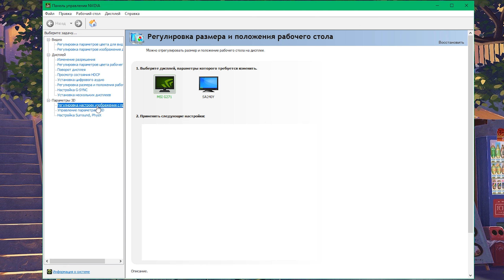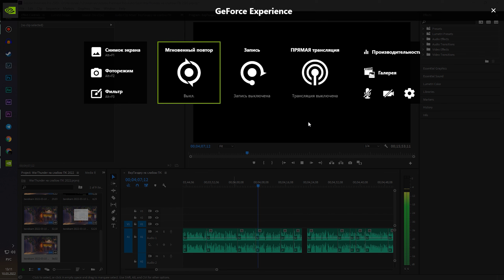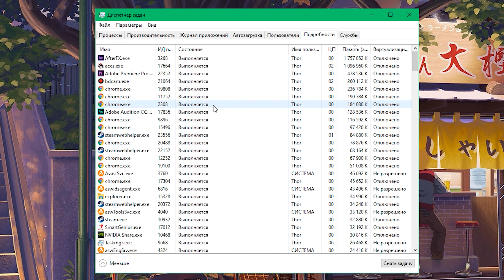2023 🔥 War Thunder настройка графики 🔥Как настроить ВарТандер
ПОДАРОК 🎁
7 дней према, танк Т-26, биплан И-153 М62 «Чайка» С. Жуковского , легкий катер ТИП-Г-5, бустеры 50% на опыт и серебро, техника в аренду на 7 дней, 10 дублеров на каждый танк в аренде, скидка 14 дней 50% Pz III N

  ❓ 🔎 В этом гайде я покажу настройки графики Вар Тандер на слабом и среднем ПК. Также дам советы как настроить игру, как повысить FPS в War Thunder и настроить мышь в игре. В War Thunder настройка графики это очень тонкое дело, нужно правильно настроить игру чтобы она не лагала и была сносная картинка.

🎇🎇🎇 War Thunder системные требования 2023 🎇🎇🎇
👉 Минимальные:
ОС: Windows Vista/7/8/10
Процессор: 2,2 ГГц
Оперативная память: 4 Гб
Видеокарта с поддержкой DirectX версии 10.1: Intel HD Graphics 5100 / AMD Radeon HD 77XX / NVIDIA GeForce GTX 660
Минимальное поддерживаемое разрешение – 720p
Место на жестком диске: 33 Гб

❗️❗️❗️ Минимальные системные требования не гарантируют, что у вас будет топовая графика с высоким ФПСом. Вар тандер на 2 Гб ОЗУ не работает — это мало для такого ПК. Но War Thunder на слабом ноутбуке может нормально работать, надо только знать, как повысить FPS в War Thunder 2023.

💥 Как настроить Вар Тандер чтобы не лагало? 💥
🔴 Настройки графики War Thunder для очень слабых ПК:
Если у вас очень слабый ПК вам нужно нажать 1 кнопку, это выбрать раздел минимальное качество. Этот пресет позволит играть на очень слабом железе.
Главная задача это найти золотую середину чтобы добится 60 ФПС и не убить качество графики.

🟠 Настройки графики War Thunder для слабых ПК:
Пресет "Низкое качество". Отключаем Анизотропную фильтрацию, убираем сглаживание, обязательно отключаем SSAA также понижаете качество текстур и качество теней. Эффекты можно понизить.
Дальше отключаем отражения и переходим к правому меню.
Если у вас большая нагрузка на видеокарту отключайте тени вообще, и эффекты которые описаны в правом блоке. А также если видеокарточка слабая то включаете совместимость со старыми видеокартами.

🟢 War Thunder настройка графики для средних ПК:
Выбираете пресет средний. Теперь еще докрутим настройки чтобы игралось приятнее и не кушало много ресурсов. Включаем Анизотропную фильтрацию на х8, также ставим сглаживание FXAA, в параметрах производительности выбираете пресет ФПС.
Качество текстур можно ставить на высокое, тени на низкий уровень чтобы не перегружать видяху.
В правом блоке включаете тени, тени от объектов, мягкие частицы, детальный дальний ландшафт и можно даже улучшенную растительность.

Высокий приоритет
Можем для ВТ установить режим высокой производительности (если позволяет БП).
Диспетчер задач →  ПКМ на игру →  Подробно → Задать приоритет →  Высокий.
Картинка станет плавнее и пару единиц ФПС это добавит.

🚜🚁✈️🚢 Вар Тандер – клиентская игра от Gaijin Entertainment, в которой идут бои на разной военной технике: на танках, самолетах, вертолетах и на кораблях. Графика War Thunder, в отличии от игр сходной тематики, больше идет в сторону реализма.

🎁👉 Как зарегистрироваться в War Thunder?

СОДЕРЖАНИЕ:
0:00 О чем это видео
0:11 Чистый клиент игры!
0:20 Для кого это видео?
0:31 Настройка видеокарты
2:05 Приоритет задачи
2:32 Вар Тандер настройка графики
2:53 Для очень слабых ПК
3:15 Для слабых ПК
4:36 Настройки для средних ПК+
5:22 Настройки war thunder управление
5:58 Итоги
6:18 Что еще посмотреть на канале?